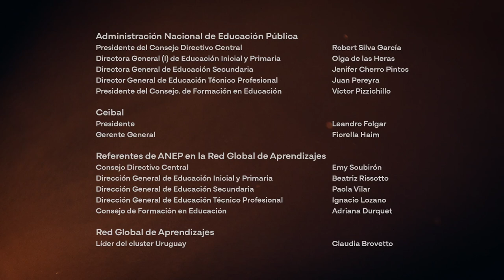Luis "Luichi" Machado | Aprendices - LSU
🎓 Luis Machado, coordinador de la Licenciatura en Recreación Educativa de la Universidad Católica
Con su experiencia y conocimiento, ha abierto nuevos caminos en este campo, acumulando valiosos aprendizajes que hoy nos comparte.

00:00 - Apertura
03:17 - Ponerle alma a la cosa
06:27 - Todos somos Gardel
10:27 - Actitud lúdica
15:55 - Competencias lúdicas del docente
19:25 - Recuperar el juego